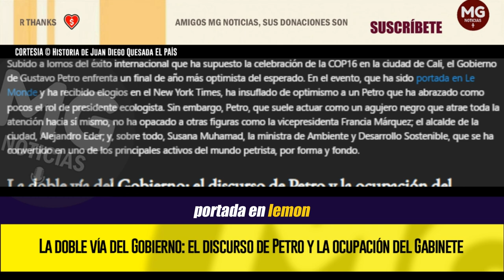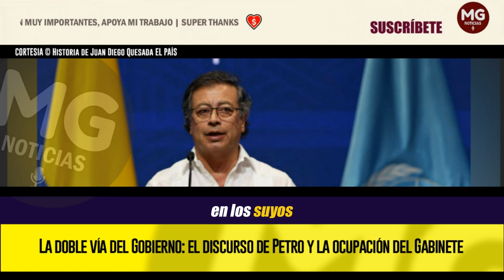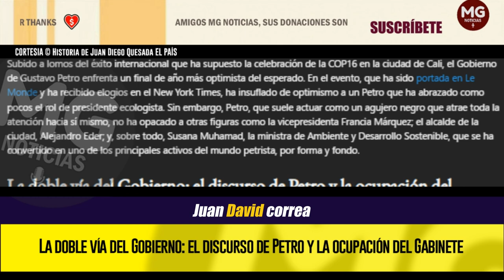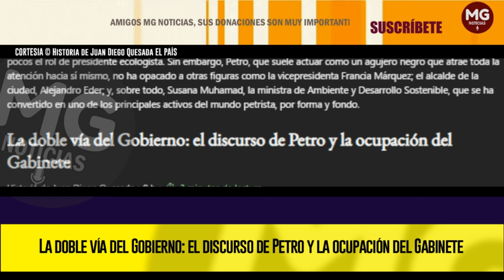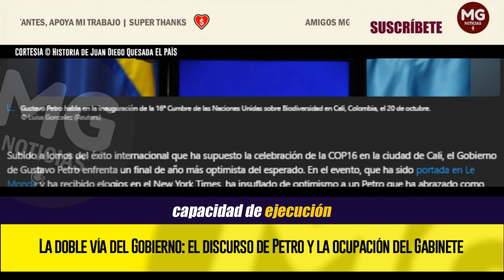IMPORTANTE ANÁLISIS 🔴 LA DOBLE VÍA DEL GOBIERNO: EL DISCURSO DE PETRO Y LA OCUPACIÓN DEL GABINETE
Subido a lomos del éxito internacional que ha supuesto la celebración de la COP16 en la ciudad de Cali, el Gobierno de Gustavo Petro enfrenta un final de año más optimista del esperado. En el evento, que ha sido portada en Le Monde y ha recibido elogios en el New York Times, ha insuflado de optimismo a un Petro que ha abrazado como pocos el rol de presidente ecologista.
Historia de Juan Diego Quesada